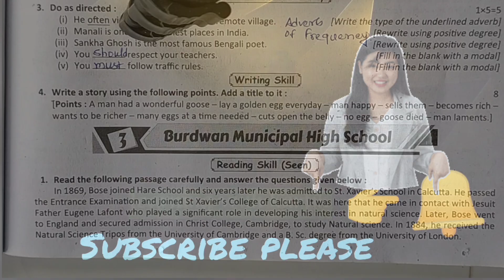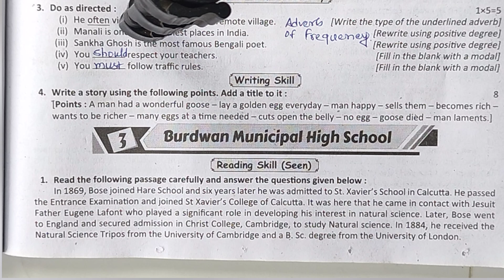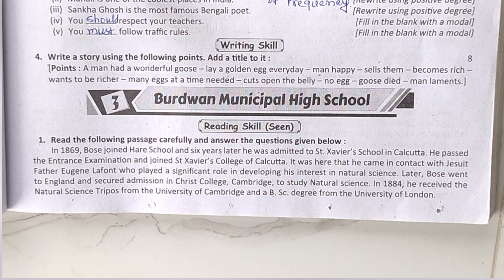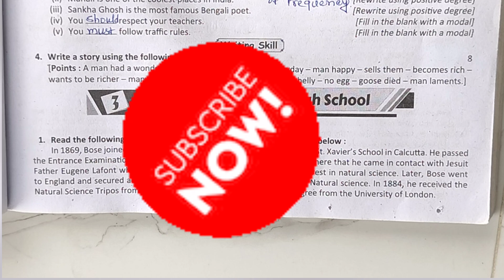class 7 english second unit test 2024💥 class 7 english 2nd unit test🔥 class7 english 2nd term 2024💯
your quaries. 🤔🤔🤔

class 7 english class 7 english 2024
class 7 english second unit test 2024
 englishclass 7 second unit test 2024
class 7 second unit test english 2024
class 7 2nd unit test 2024 english
2nd unit test class 7 english
2024 class 7 english
class 7 2nd unit test question paper 2024
class 7
class vii
English
english suggestion
question paperquestion
syllabus
marks division
question patern
2nd unit test
class 7 English
class 7 englishsecond unit test
class vii english suggestion 2024
class 7 english 2nd unit test
class 7 English 2nd unit test marks division 2024
class 7 english second unit test exam 2024
class 7 english second unit test exam question 2024
class 7 second unit test english suggestion 2024
class 7 second unit test question paper 2024
class 7 second unit test english question 2024
class 7 english second unit test suggestion 2024
class 7 english 2nd unit test suggestion 2024
class 7 english question answer 2nd unit test
class 7 english suggestion 2nd unit test 2024
class 7 second unit test english question answer 2024
class 7 english question 2024 2nd unit test
class 7 english 2nd summative evaluation 2024
class 7 english 2nd summative question 2024
class 7 english 2nd summative suggestion 2024
class 7 second unit test english question paper with answer 2024
Learning With Kartik